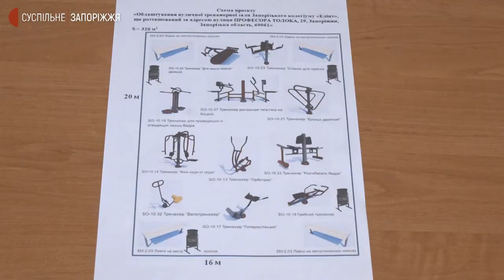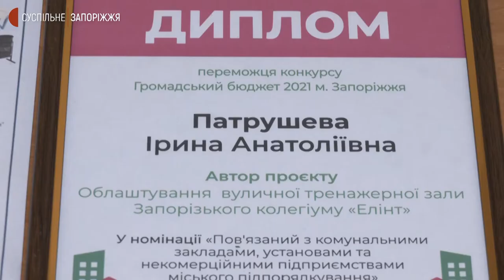У запорізькій школі побудують тренажерний майданчик коштом громадського бюджету | Новини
Один із переможців конкурсу “Громадський бюджет” 2021 - запорізький колегіум “Елінт”. Нагадаємо, загалом їх було 19 оголосили, про це 12 жовтня. Жителі обласного центру голосуванням визначили проєкти, які наступного року будуть реалізовані коштом бюджету міста.